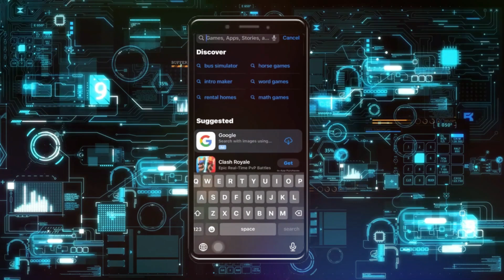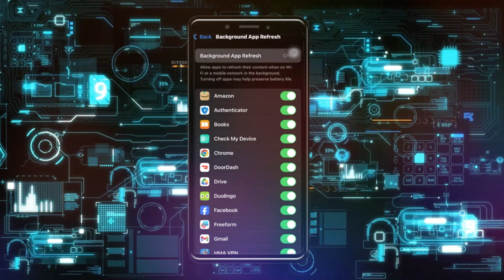Cómo solucionar que Call of Duty sigue fallando en iPhone | Problema de apertura de COD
problemas con safari en iphone,el nuevo lugar de finca mapa cod mobile,porque safari no abre paginas en iphone,modo de disparo secundario,como solucionar warzone,la mejor escopeta de cod mobile,nueva configuración que debes conocer cod mobile,solucion al error,trucos y consejos call of duty mobile,porque no puedo ver videos en safari,fast climb de cod mobile,solucion warzone,por que safari no puede abrir una pagina,warzone mobile en vivo,problemas con safari